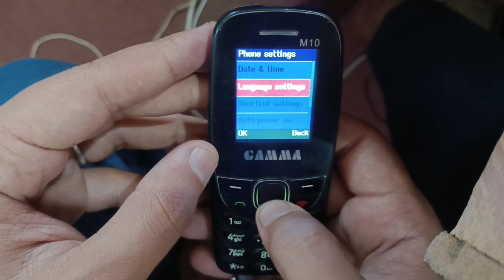GAMMA phone Sim card Deactivate Problem Fixed|| Why my GAMMA mobile Sim deactivate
gamma mobile Sim deactivate

gamma mobile Sim card not showing

gamma mobile Sim card not working

gamma mobile Sim card not working problem fixed

gamma mobile Sim card not Showing setting

gamma mobile Sim deactivate Setting

gamma mobile Sim deactivate problem solution